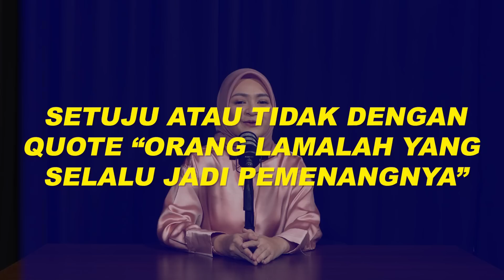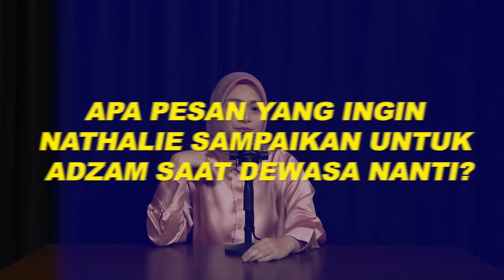PESAN NATHALIE UNTUK ADZAM SANG ANAK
Kita juga jualan baju fesyen kesukaan Bang Ganteng Jefri Nichol sama ada Skincare biar glow up kaya anak south jekardah!

peluk cium dari OPRA.Ent

OPRA Entertainment's Youtube is under management of:
dr.m, Indonesia's 1st Certified & Official Youtube MCN